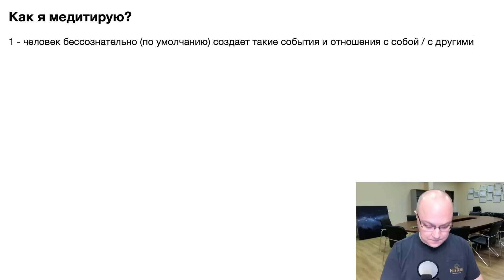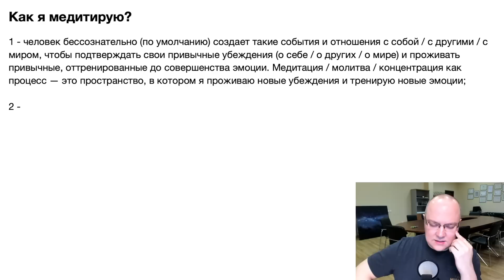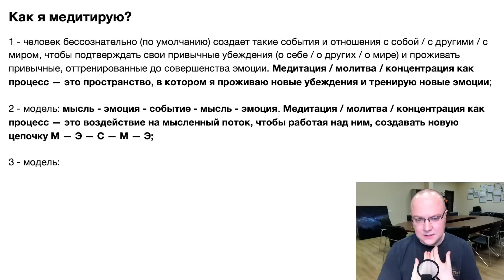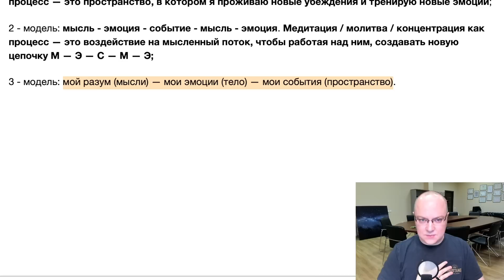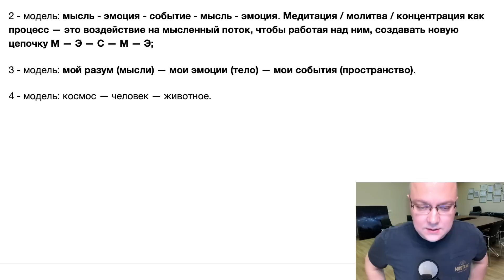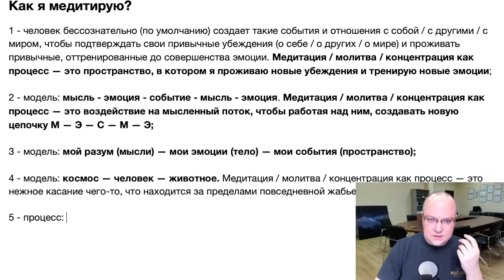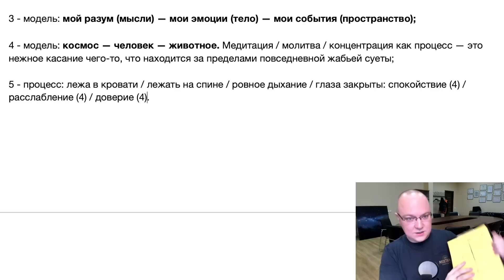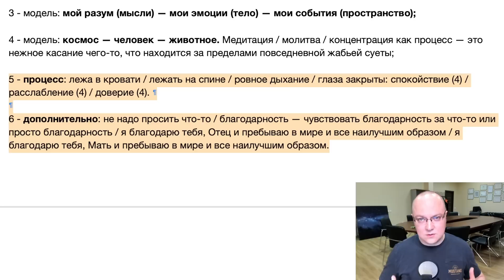КАК Я МЕДИТИРУЮ? РАЗБОР МЕТОДИКИ (Медитация)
В этом видео я рассказываю о методике медитации, которую я использую сам перед сном. Медитации я посвящаю примерно 5 минут в день. Может быть, какие-то пункты будут и для вас полезными.